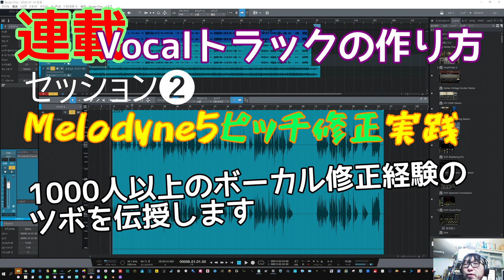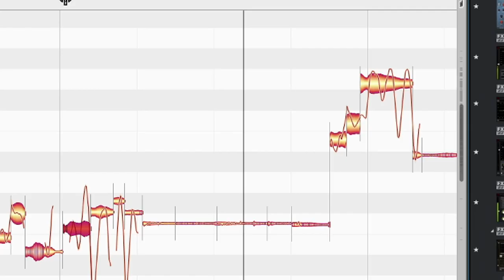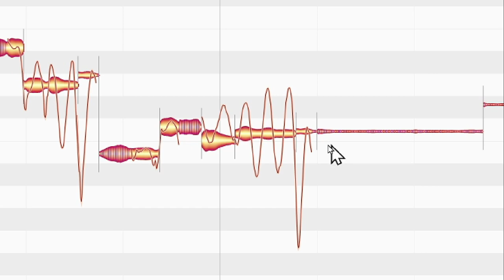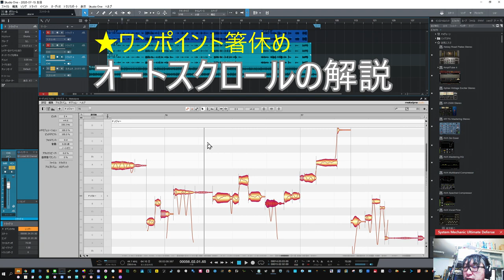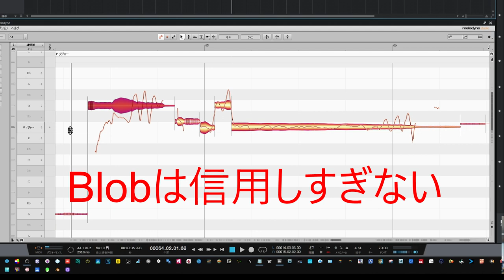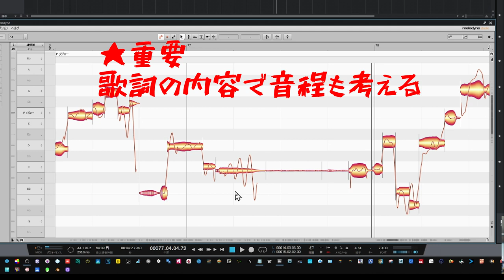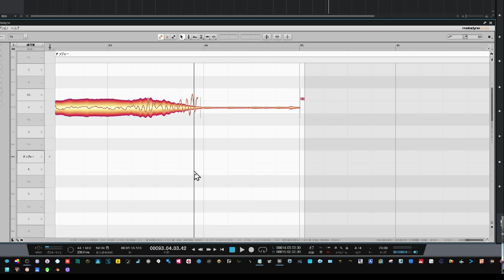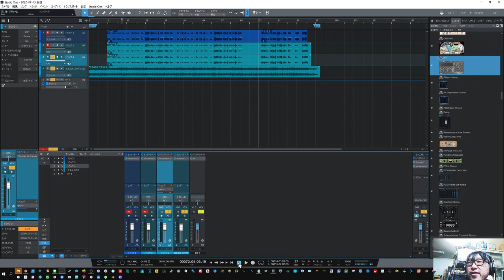連載Vocalトラックの作り方 セッション２ Melodyne超実践 10年で1000人以上のピッチ修正を経験したエンジニアが届けます 目と耳で整えるボーカルのノウハウ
直せばいいというものでもない！
真のボーカル修正ノウハウ

連載Vocalトラックの作り方　セッション１の動画URLはこちら